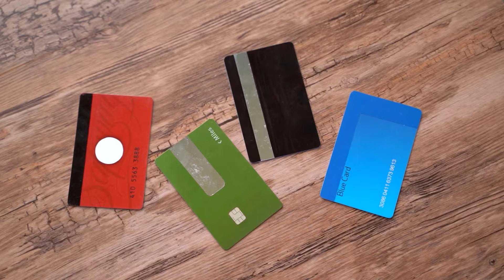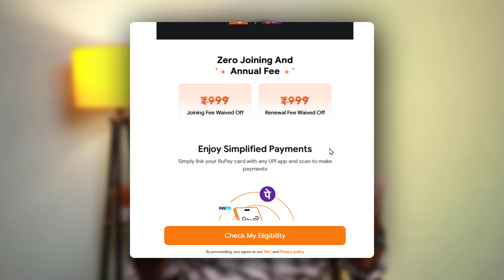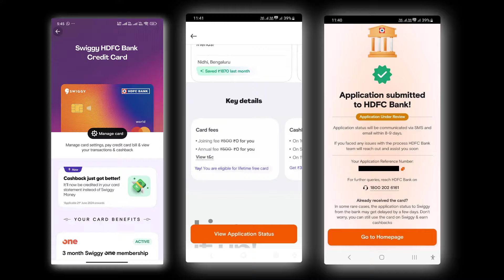Best Lifetime Free Credit Cards [ Zero Joining & Annual Fee Offers ]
सालाना फीस जीरो, फायदे अनलिमिटेड: बेस्ट लाइफटाइम फ्री कार्ड्स | Unlimited Cashback, Zero Fees: Insane Lifetime Free Cards | Best Lifetime Free Credit Cards India [ No Joining Fee & No Annual Fee ] Best Rupay Credit Cards 2024 | HDFC Bank Lifetime Free Credit Card | Best Lifetime Free Credit Cards India [ No Joining & Annual Fee ]

You want to become a smart credit card user. :)